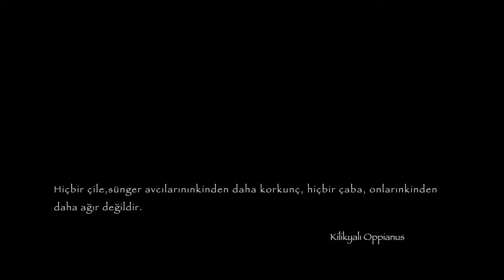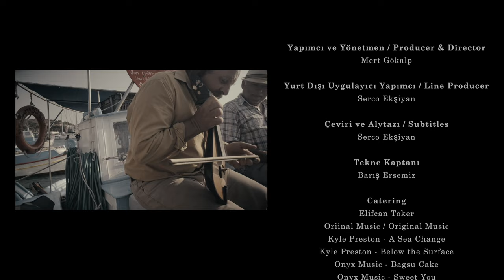Mancorna Short Film (2023)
Sinopsis

Kıyılarda daha yolların yapılmadığı zamanlar… Tarım ürünlerinin günlerce süren yollarda bozulması nedeniyle ahşap çektirme tekneleriyle büyük şehirlere, İstanbul’a Atina’ya taşındığı dönemler. Yapay süngerin daha icat olmadığı, sanayide, medikal alanda, evlerde kullanıldığı günler. Sünger para ediyor, süngerciler büyük riskleri göze alarak, hatta hayatlarını feda ederek Akdeniz’in her yerinde denizin dibine dalıyor. Tarım ürünü olmayan, köylünün hayvancılık dışında bir çaresi olmayan sarp, kayalık bir adada yaşam için tek çare denize gitmek. Bu koşullarda, 80’lerin ortasında hem Bodrum’da hem de on km ötede Kalymnos’ta bir anda yok oluyor. Ada halkı bir ansızın dımdızlak kalıyor, çaresizce balıkçılığa yöneliyor, adayı terk edip ülke değiştiriyor. Üç beş tekne ise bu şartlarda kırk yıl daha sünger avlamaya devam ediyor. Tabi sünger az, istiridye, fuska, deniz kestanesi, balık, deniz hıyarı ne varsa toplayarak sürdürüyorlar hayatlarını. Niko ve Skevo’nun geçtiğimiz yüzyıldan kalmış teknedeki sürdürdüğü adadan adaya yol aldıkları deniz yaşamı acılarla ve bolca keyifle dolu.

MANCORNA, a film that captures the essence of Greek island life through the eyes of two 70-year-old men. Directed and produced by Mert Mert Gokalp

Synopsis

Just 10 kilometers away from the Turkish coastline, the first time I visited Kalymnos Island, I was mesmerized to see surprisingly high boat sterns, boat-heads, and the Greek Tirhandils, looking like today's Noah’s ships. The reserve air tanks inside these boats, propeller protection cages, diving stones, surface observation mirrors, and other curious sponging equipment. While walking around tirhandil boats, I was daydreaming in the sponge museum. Various types of sponges, sponge scissors, diving masks, the metallic sounds of the church bells alarming the village of the arrival of the sponge fleet, children running to the harbor, crew on top of boat masts, proud divers posing on the boats, boats full of drying sponges... 8 years later, I was in Lipsi Island. I was waiting for the opening of the boat shop for sea delicacies. With his deep rumbling voice echoing in the mountains on the stones, a chubby cheeks lad with a remarkable belly Niko curses Skevo: ‘Grab these oysters and deliver them to Maria’. Carrying a considerable sponge diver tattoo in his ankle, a skinny man with indigo blue eyes opens his toothless mouth and starts to laugh sarcastically ‘Nikolasss’. Skevo grabs the basket with the   daily catch and runs away from the boat leaving Niko with his curse: ‘Vreee Rasputin’, ‘Kerataaa’ and laughs. I watched these 70-year-old lads from inside my car and started to think about how to film these two.